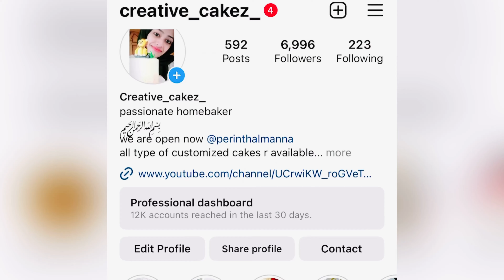simple cake decoration|Redvelvet cake recipe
tall cake malayalam
how to make tall cake
1kg mango cake recipe
mango cake recipe
perfect mango cake
flower cake
floral cake
nozzle design
cake color mixing
cake colour mixing
whipping cream colour mixing
fondant theme cake
Free online baking class 7
Free online baking class 5
Baking class free online
Online baking class 1
Online baking class 2
Homebakers
Wedding cake
Trending cakes
Sharp edges on cake
Milk cake
Cake edges
How to make
Cake making
Caramel cake
Baking
Baking for beginners
Baking basics
Baking tools
Baking essential for startees
Baking jit for beginners
Baking kit
Baking tips
Baking hacks
Tips
Cooking tips
Backing tricks
Tips for cake baking, basic tips to start baking
Tips for making perfect cake
Easy baking tips
Baking mistakes, common baking mistakes, chocolate
Dark chocolate, white chocolate, milk chocolate